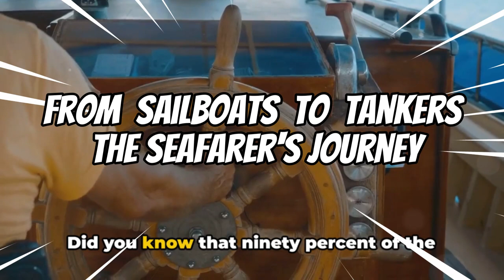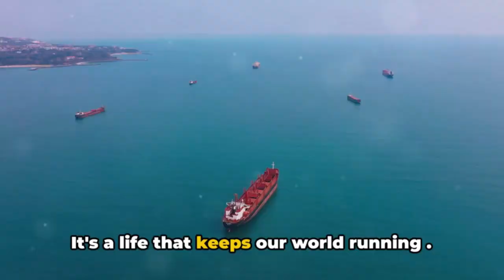Sailboats to Tankers: A Seafarer's Epic Voyage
Join us on an unforgettable journey as we explore the incredible world of maritime adventures in "Sailboats to Tankers: A Seafarer's Epic Voyage." In this captivating video, we take you through the life of a seafarer, showcasing the transition from serene sailboat journeys to the massive operations of oil tankers.

Discover the challenges and triumphs faced at sea, the breathtaking sights encountered along the way, and the skills required to navigate different types of vessels. From the tranquility of sailing under the stars to the bustling activity of commercial shipping, this voyage reveals the beauty and complexity of life on the ocean.

Whether you're an aspiring sailor, a maritime enthusiast, or simply curious about life at sea, this video offers valuable insights and stunning visuals that will transport you to the heart of ocean adventures.

Set sail with us and embrace the spirit of adventure! ⚓🌊